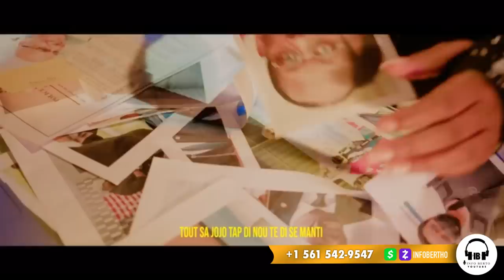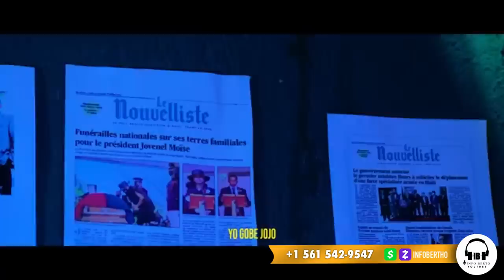AYY FOUT JWET LA CHANJE FAZ,PYE KOUT PRAN DEVAN,GADE GWO PAL KI NAN KOURI.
InfoBertho AYY FOUT JWET LA CHANJE FAZ,PYE KOUT PRAN DEVAN,GADE GWO PAL KI NAN KOURI.